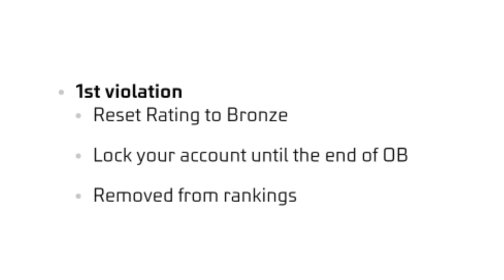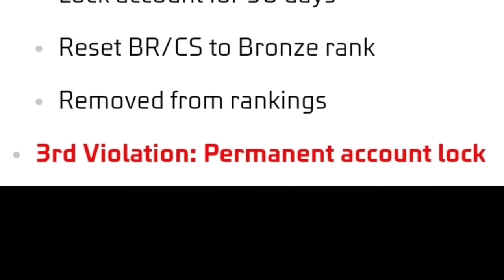OB44 UPDATE FREE FIRE ll FREE FIRE NEW EVENT ll FREE FIRE OB44 UPDATE ll FF OB 44 UPDATE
Special Tags :-